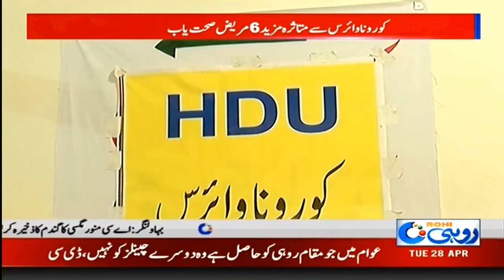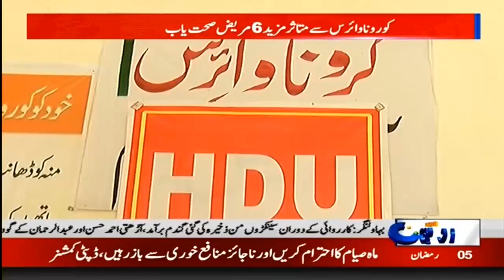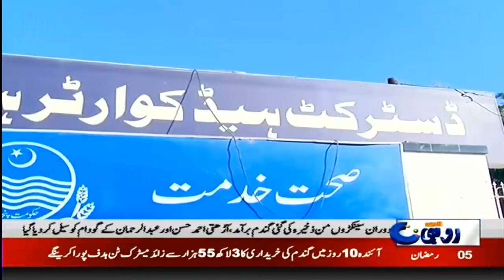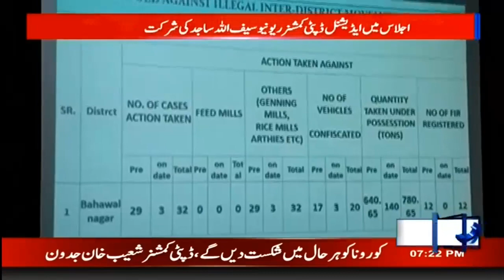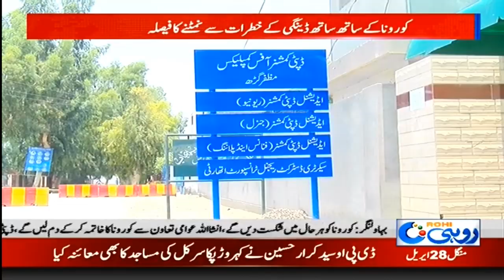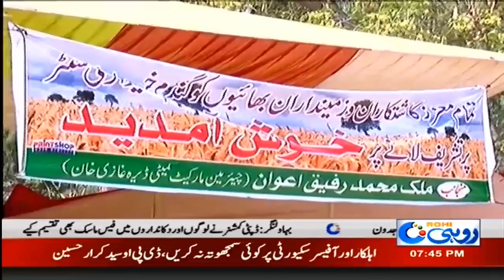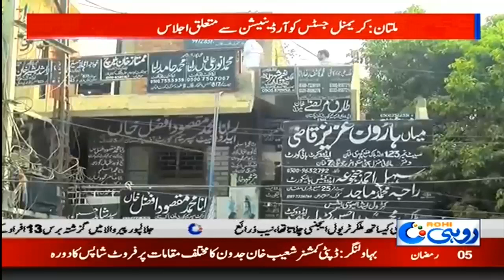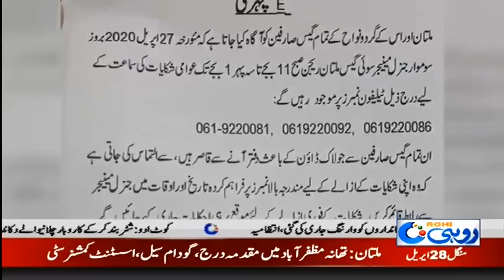7pm News Bulliten | 28 April 2020 | Rohi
7pm News Bulliten | 28 April 2020 | Rohi